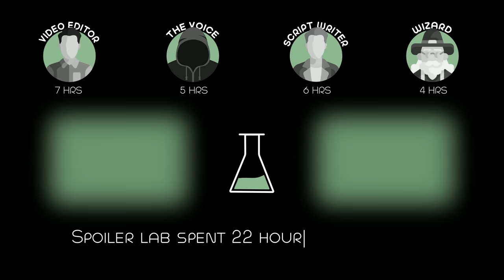The Guy Was Stuck in a Broken Car During a Zombie Apocalypse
The personalities of two former baseball players clash as they traverse the rural back roads of a post-plague New England teeming with the undead.